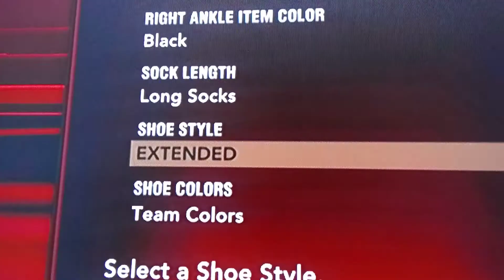April 17, 2020 the most creative basketball sneakers of all times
Best 🏀 basketball shoes you ever seen